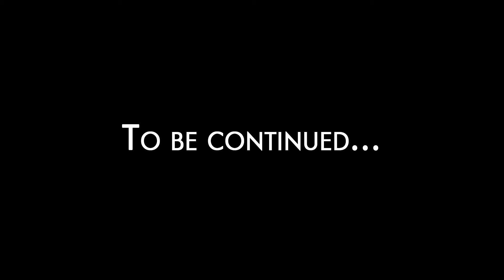Potatoes in a vertical bed, my next experiment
The purpose of the experiment: to grow a good potato crop in a small area.
I hope everything works out for me.
I will show the whole process and result in my next videos.